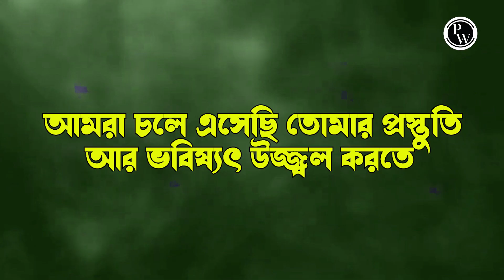Surprise Is Here 😍😍| Board Booster Trailer Video 🔥🔥| Class 12 Uccho Madhyamik Exam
🔰Click Here To Enroll in Uccho Madhyamik 2024 Board Booster Batch

🎥আজকের ভিডিও’র ডীটেলস 👇

Board Booster Batch | Class 12 Uccho Madhyamik 2024 | Official Trailer Video Launch | Boost Your Preparations Now 🔥🔥